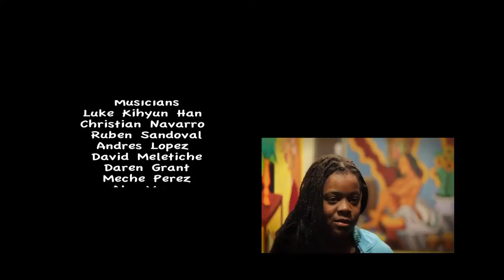Loco Bloco: Night Wakes Dawn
Loco Bloco performance at the San Francisco Carnaval